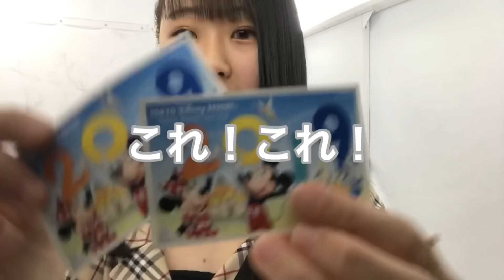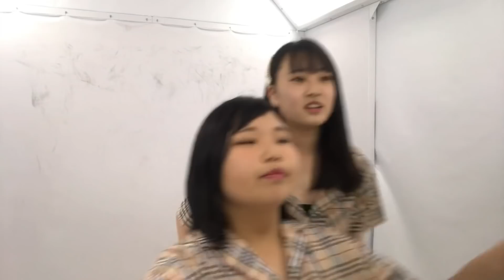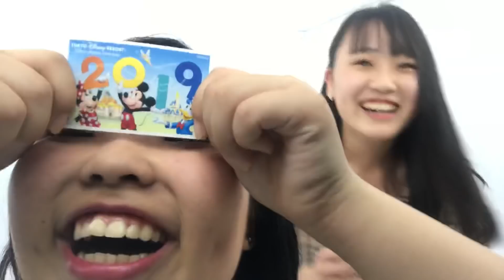ディズニーチケットをサプライズで渡してみた！！【ゆらちむ】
今回はお誕生日のサプライズで
ディズニーチケットをプレゼントしてみました！😂

思ったより緊張しました😂😂
でも喜んでくれて嬉しかったなあ🥺💓
大好きだよゆら！！！！

動画みてくださりありがとうございます🌙